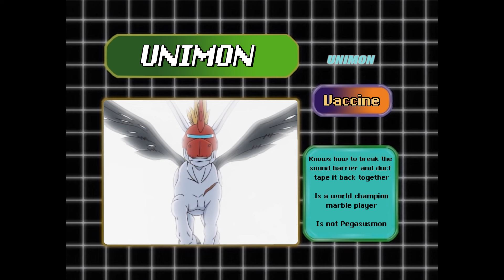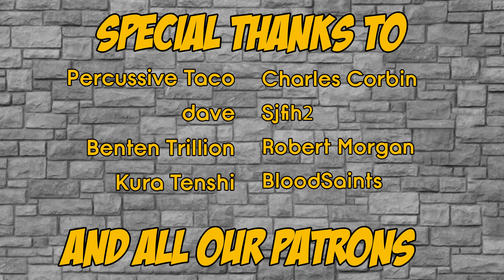Digimon Abridged: Episode 07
Digimon Abridged Episode 07: Unhinged Prophet

Wowee! Welcome back, you handsome folks! The kids aren't really in danger this time. They're totally safe! No exciting drama here, not for a country mile. I should warn you that I have no idea what I'm talking about though, you should probably watch just to make sure.

Written by
Coffinjockey
StormSage13
Redbeast13

Edited by
Redbeast13

Art Assets by
KaDoYuu

Redbeast13

MyToasterisMoist

Digimon Theme Cover
By Silver Storm

Cast:
Joe - StormSage13
Gomamon/Ikkakumon - RedBeast13
Tai - BuddyVA
Agumon/Greymon - Grimmjack69
Matt - PyrOMG
Gabumon - Coffinjockey
Sora - IzanamiVA
Biyomon/Birdramon - ManicMondayVA
Izzy - YamatoSFX
Mimi - Naomified
Palmon - RedasaTomato
T.K - Havenadian
Unimon - Coffinjockey
Narrator - Coffinjockey
Guy Running from Hug - Hayabussa449

Pepper Flame! - Digimon OST
Hold Your Monster - Digimon OST
Into the Internet - Digimon OST
Parrotmon Appears - Digimon OST
Kuichite Iku Digital World - Digimon Adventure OST
Sweet Innocent ~Mimi Theme~ - Digimon Adventure OST
Panic - Digimon Tamers OST
Emergency - Code Lyoko OST
Ijou Jitai Hassei!! - Digimon Adventure OST
Sneaking Around - Code Lyoko OST
Kurihirogura Battles - Digimon Adventures 02 OST
Shutsugeki!! - Digimon Adventures 02 OST
Straight From the Heart ~Sora Theme~ - Digimon Adventure OST
Taiketsu - Digimon Adventure OST

Cobrawhiskeyyum
PercussiveTaco
dave
Benten Trillion
Nerdz Garage
Sjfih2
Charles Corbin
Robert Morgan
Alex L
MrRaindrop
Kristy Corbin
Jordan Nicolet
Dawson Krieger
Thomas Larsen
Dave Voss lll